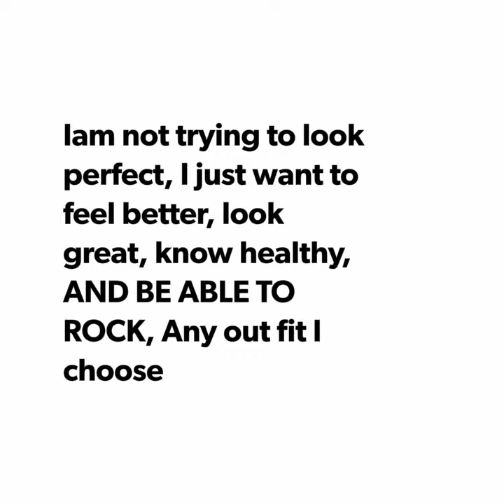when i bra matches my underwear i really feel like i have my life together,Womens body suit.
95% Polyester, 5% Spandex
Snap Crotch Buttons closure
Sexy Design long sleeve tanga bottom bodysuit split v neckline on center front, 3 snap buttons butt closure at crotch
Bodysuits slim fit for women match perfectly with jeans, shorts, trousers, and skirts
Occasion for nightclub, party, night out, cocktail, casual daily wear, and other activities to fully show your perfect shape
Please check the size chart in the last image before ordering
Garment Care: Don't Iron or Bleach, machine laundry, or hand wash with cold water. 😍😍😍😍